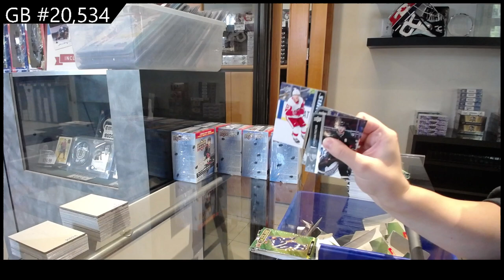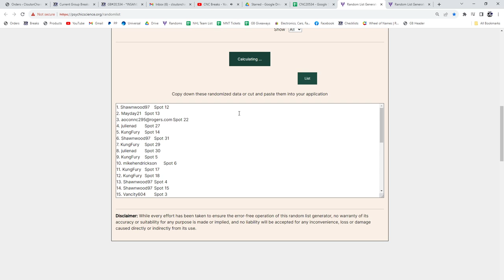2021-22 UD Series 1 & 21-22 UD Series 2 Hockey 10 Box Blaster Break - CNC GB #20,534